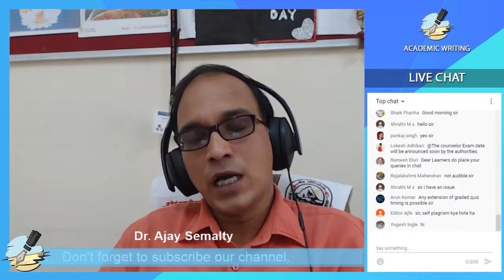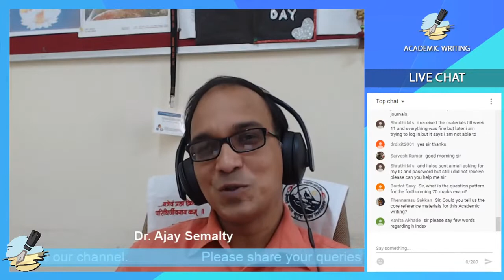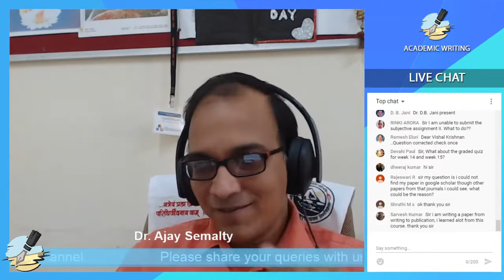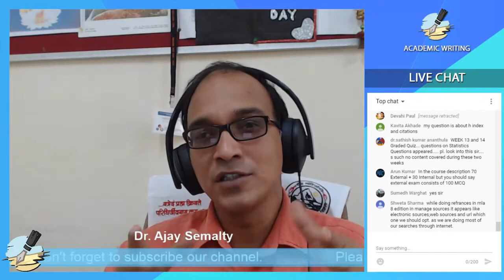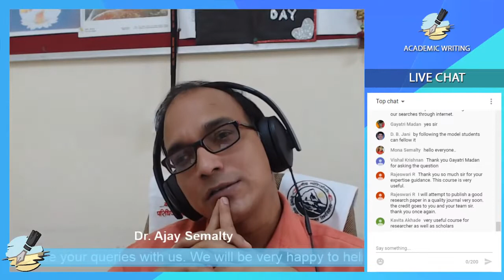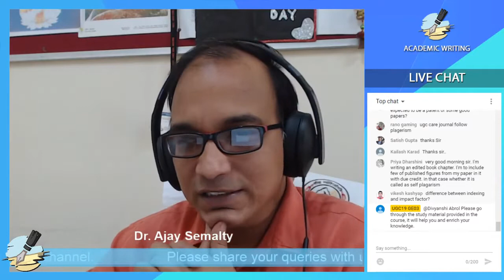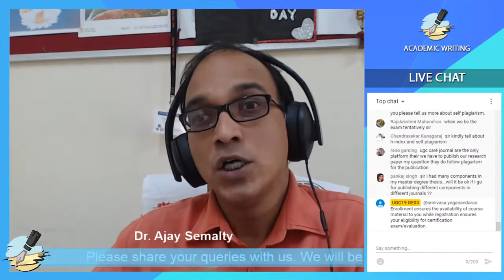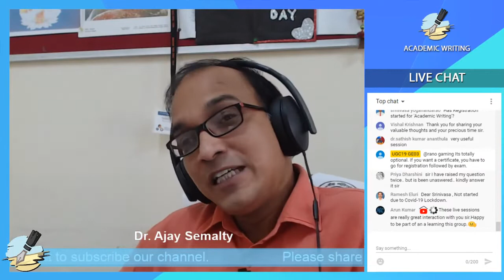Live Webinar on Academic Writing on Project and paper writing Dr Ajay Semalty, HNBG University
In the lockdown time we conducted the live webinar with our learners of Academic Writing MOOC on dated 21st April 2020 at1100 am. A huge response from learners was received. The discussion about the various aspects of Academic Writing was done. It was a very pleasant experience to interact live with course learners.

Happy Learning
Team AW
with all the Discussion Forum Moderators (DFMs)
Dr Ramesh Eluri
Dr. Rashmi Arora
Dr Shweta
Miss Shubiksha

* FREE TO LEARN ONLINE COURSE ON GOVT. PLATFORM

Welcome to the new cycle of Academic Writing - Course
FREE SWAYAM MOOC).

We are back with India's Most Popular Global SWAYAM MOOC "Academic Writing" (hosted by HNB Garhwal University Srinagar Garhwal Uttarakhand).
👉Ranked in Top 30 MOOCs of the world
👉Ranked #1 in exam registration in India
👉 Available for credit transfer in INDIA as per SWAYAM guidelines
👉 More than 28000 learners from more than 90 countries have joined the course in the last 3 cycles
👉Number one choice for learning paper/thesis/ grant proposal/ book writing along with plagiarism and many more topics
👉 Free to learn for anyone across the world
👉 Certification after payment of exam fee and successful completion of term end exam in INDIA
👉 May be Available for the exam in some African countries like Ghana (refer ilearn.gov.in)
👉 Course start date 11January
👉 Course duration 15 week
Enrollment is open now...
Dr Ajay Semalty
University SWAYAM Coordinator
Course Coordinator: Academic Writing
HNB Garhwal University (A Central University)
Srinagar Garhwal
Uttarakhand (India)